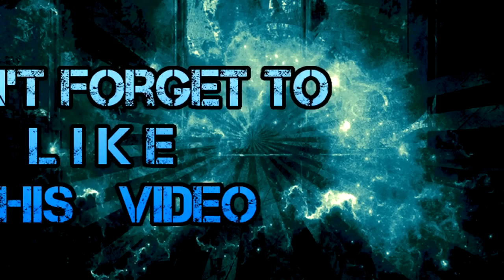BEST COMPILATION VOLLEYBALL VINES OF SEPTEMBER 2015 PART 1.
R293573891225 Для тех, кто хочет оказать материальную помощь!!!
Z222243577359 For those who want to provide financial assistance!